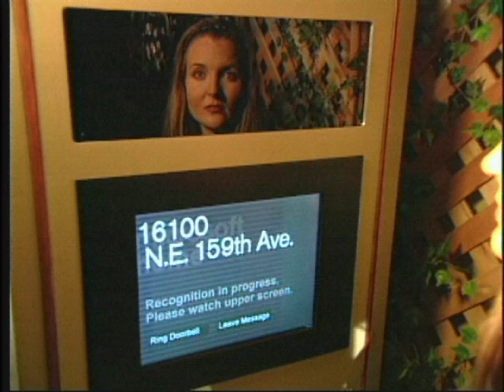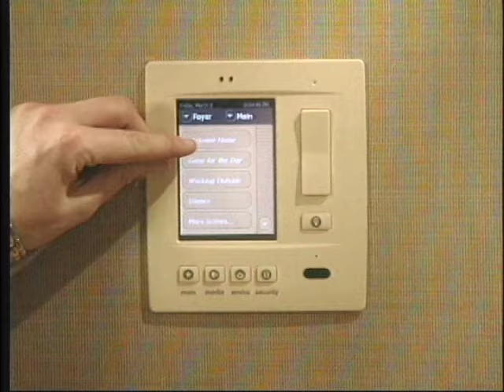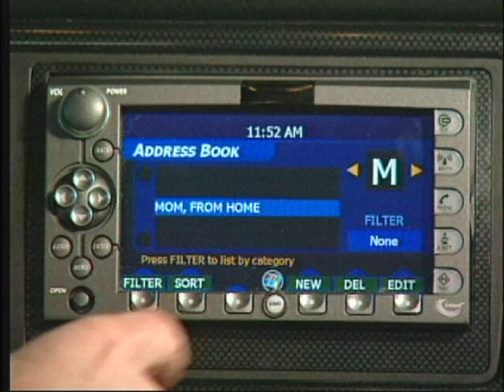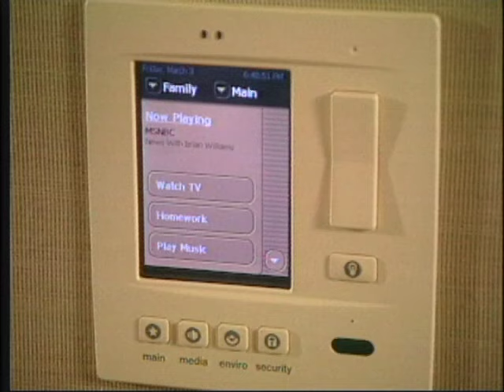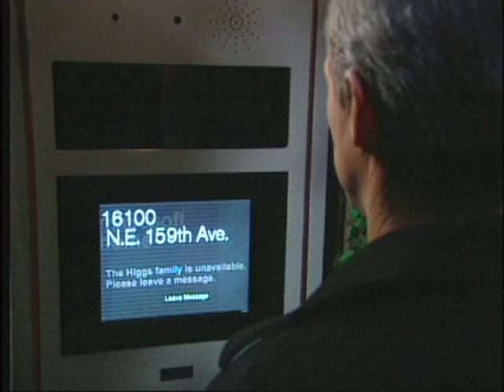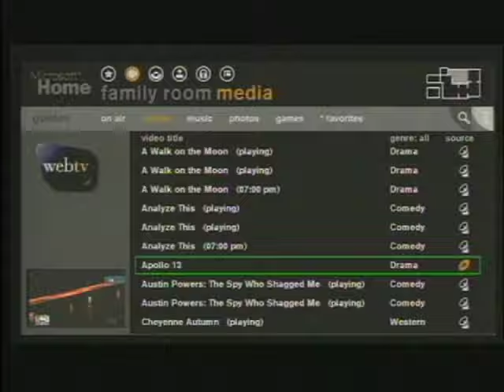Microsoft Smart Home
As technology progresses in every aspect of our everyday lives, our home environment is catching up with the latest internet and other electronic inventions. Alie Chang shows us how Microsoft envisions a futuristic "smart-home."

** AN EXCERPT FROM THE ART OF LIVING TV SERIES **